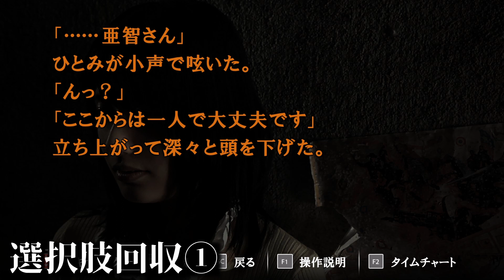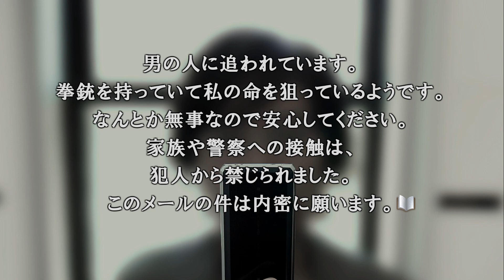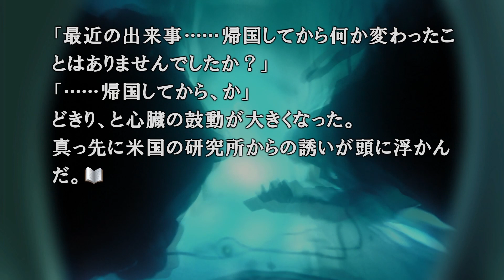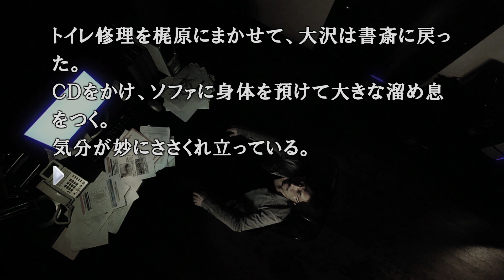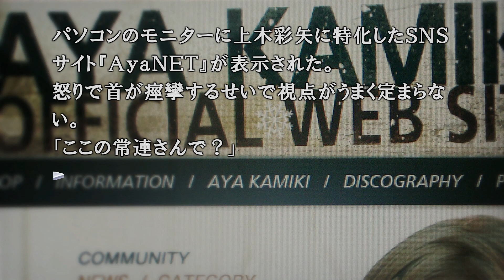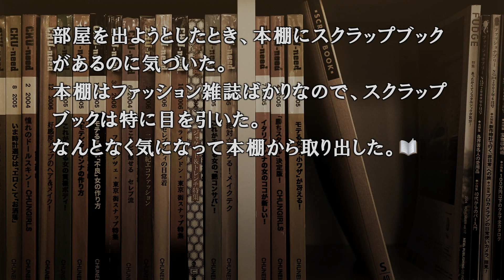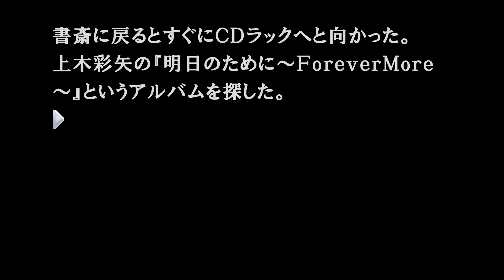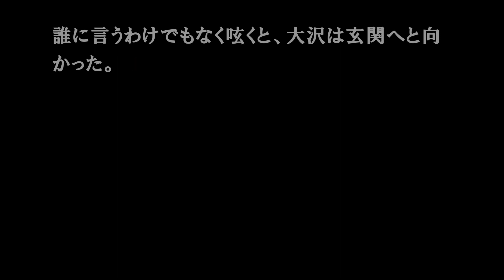妻の部屋から怪しいものが…｜428～封鎖された渋谷で～｜実況プレイ#22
ｰｰｰｰｰｰｰｰｰｰｰｰｰｰｰｰｰｰｰｰｰｰｰｰｰｰｰｰｰｰｰｰｰｰｰｰｰｰｰｰｰｰｰｰｰｰｰｰｰｰｰｰｰｰｰｰｰｰｰ

◆ニュールーマニアポロリ青春　再生リスト

ｰｰｰｰｰｰｰｰｰｰｰｰｰｰｰｰｰｰｰｰｰｰｰｰｰｰｰｰｰｰｰｰｰｰｰｰｰｰｰｰｰｰｰｰｰｰｰｰｰｰｰｰｰｰｰｰｰｰｰ